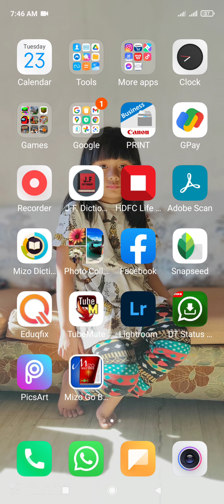minecraft tiral gameplay my new world Remruatfela